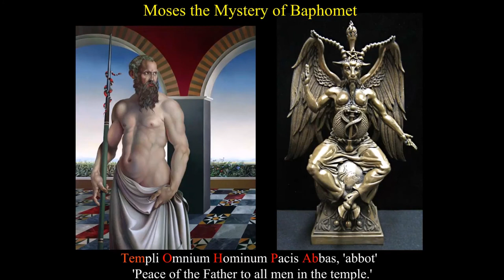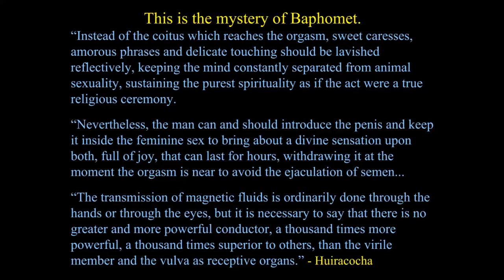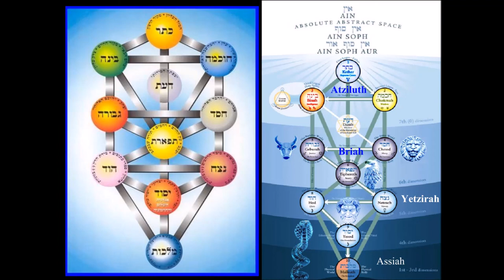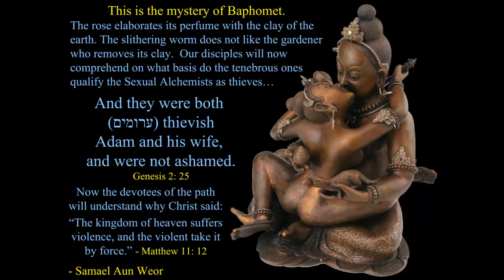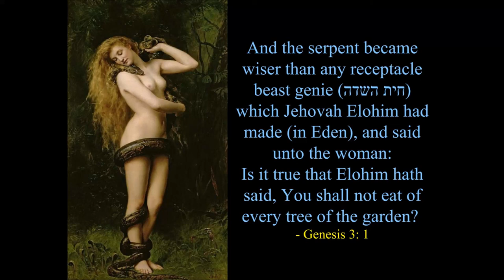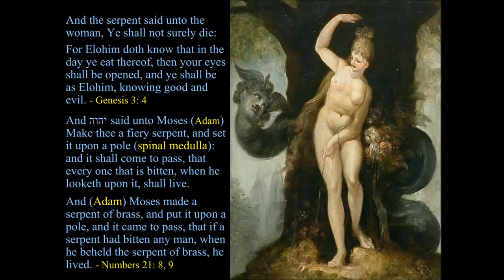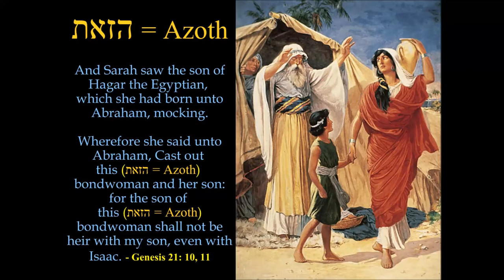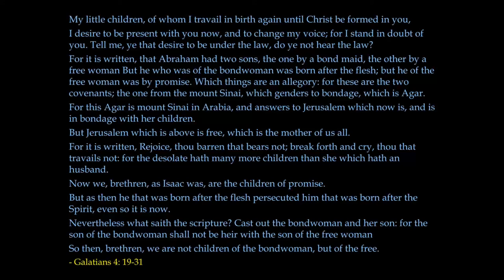Let Us Make Adam 11 Moses the Mystery of Baphomet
Follows "And Jehovah Elohim Took Eve..." to explain how Kabbalah and the Zohar reveal the symbolic Baphomet in the temptation in the Garden, the identity of Eve, the senses in relation to the separation of the sexes, and the Azoth hidden in the story of Abraham, Sarah, Issac, and Ishmael.